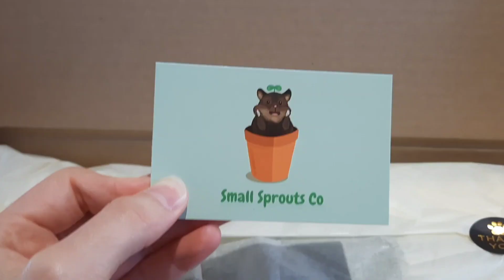Mini hamster natural supply haul 🍂🪵🐹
Hey everyone! In this video, I unbox 2 packages that I recently purchased for my hamster Hermione! 🐹

Small Sprouts Co

Roo's Munchies

Things I use in my videos:
Editor: CapCut
Thumbnails: GridArt